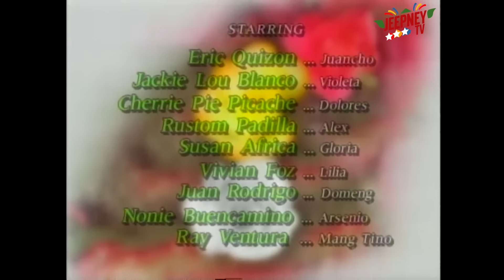Saan Ka Man Naroroon Full Episode 83 | ABS CBN Classics